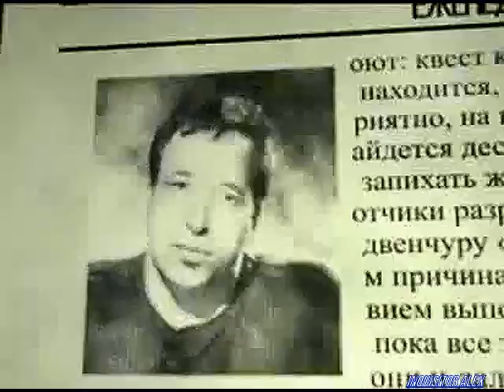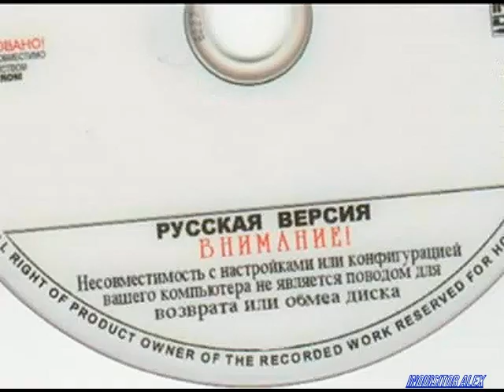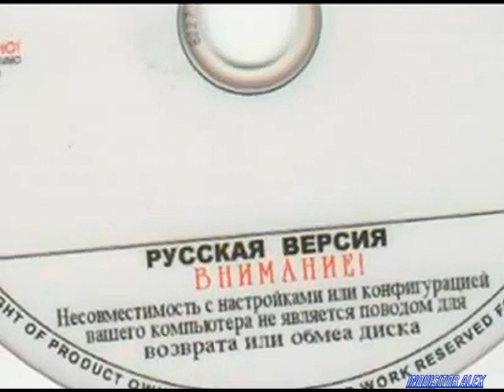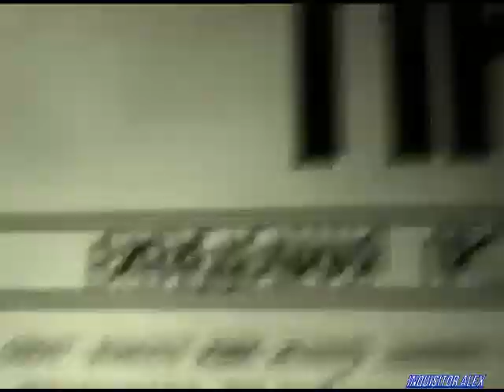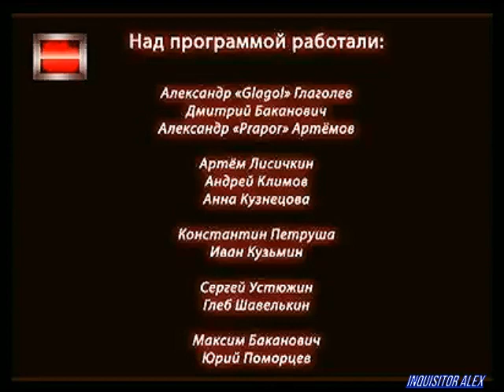57 - Подпольная Правда (Games TV; 23.10.2008 год)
57-й выпуск : "Ответы на письма"
Вы нам писали? В новом выпуске ПП правдоруб читает письма зрителей. Не пропустите - быть может, именно ваше письмо окажется самым забойным! Left 4 Dead, Corbina, Far Cry 2 - обо всё этом смотрите в 57-ом выпуске передачи